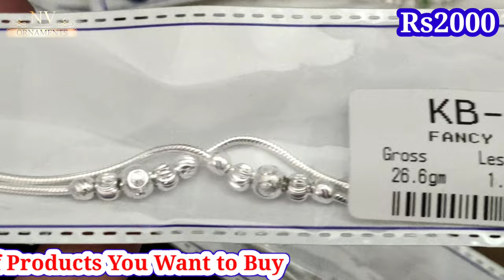Silver Payal Collections/ Silver Anklets Designs with Price 2021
Simpal Silver Payal Collections/ Silver Anklets Designs with Price 2021